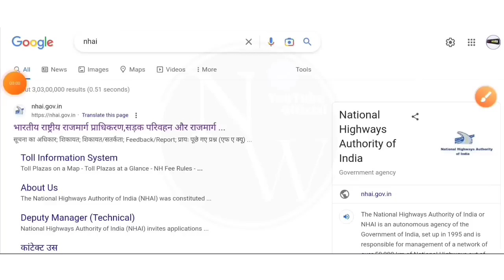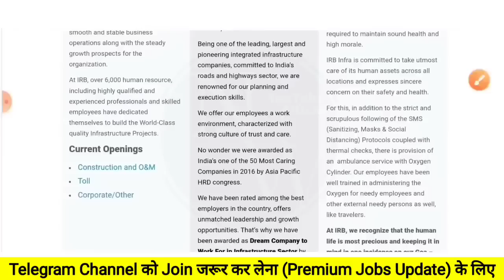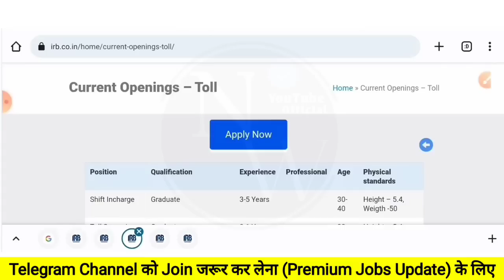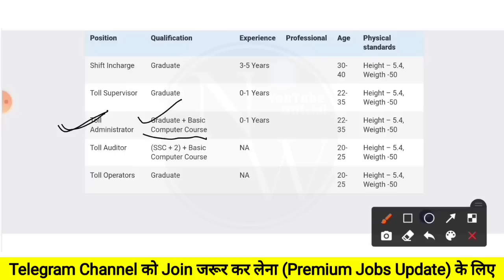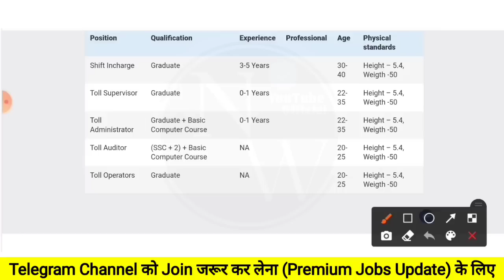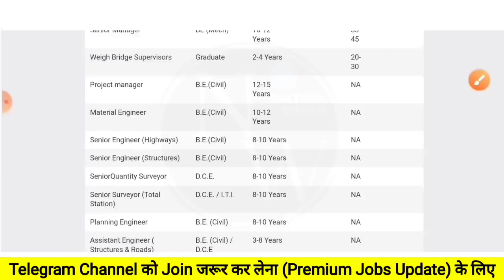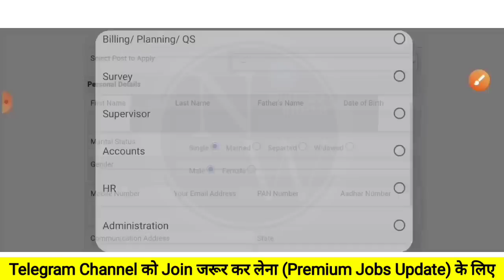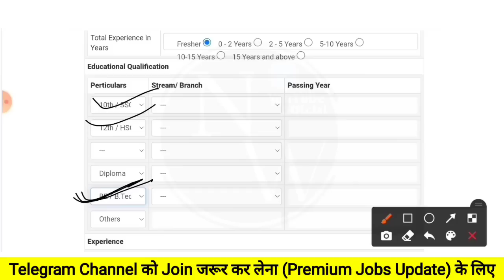IRB-NHAI Recruitment 2023 | Fresher | POST: 1750 | Job Vacancy 2023 | Latest Jobs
Irb nhai recruitment 2023,
diploma job vacancy 2023,
diploma jobs,
diploma jobs 2023,
irb nhai,
irb nhai recruitment 2022,
irb nhai vacancy 2023,
iti job,
iti job vacancy 2023,
iti jobs,
iti vacancy,,
mechanical vacancy 2023,
naukari wala,
naukri wala,